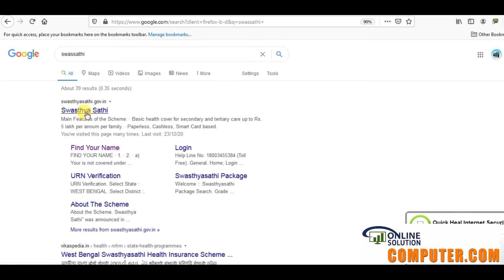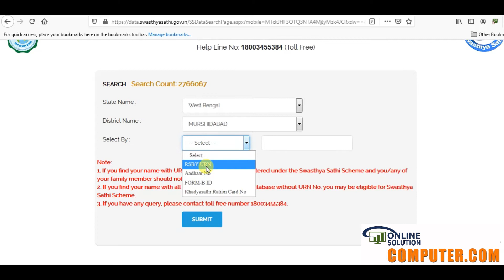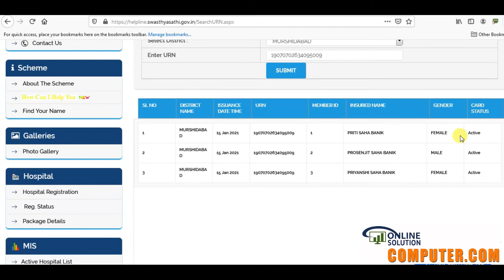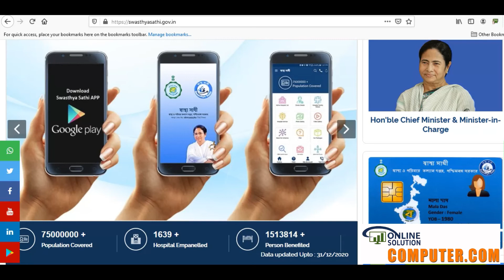Name Check in Swasthya Sathi * Online Swasthya Sathi Status Check*স্বাস্থ্য সাথী কার্ড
স্বাস্থ্য সাথী কার্ড না নিলে কি করবেন | Swasthya Sathi Card Update 2021